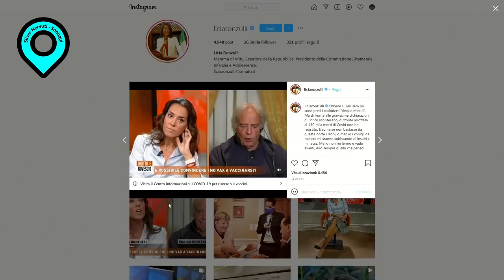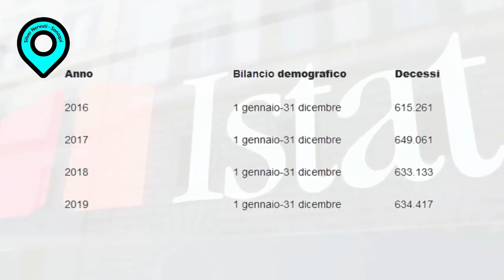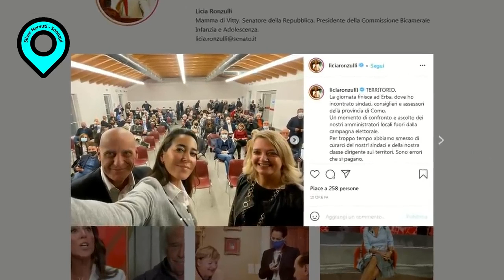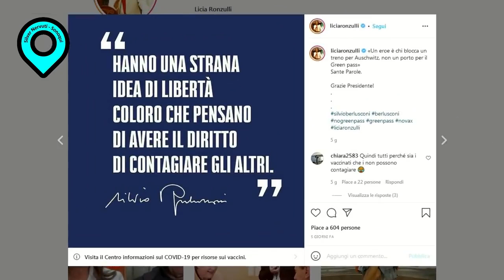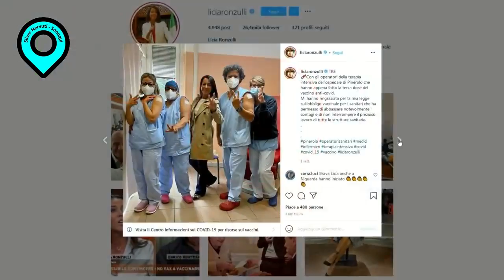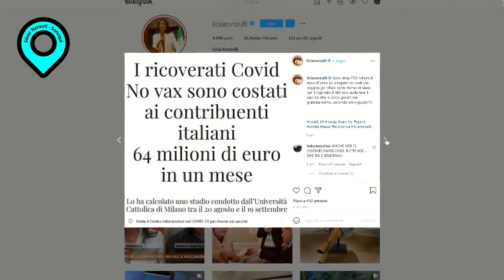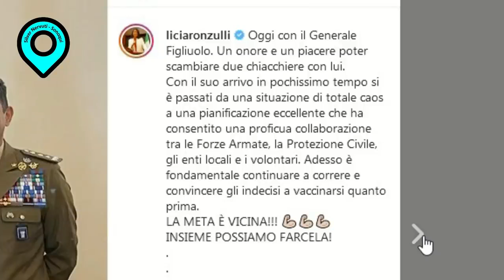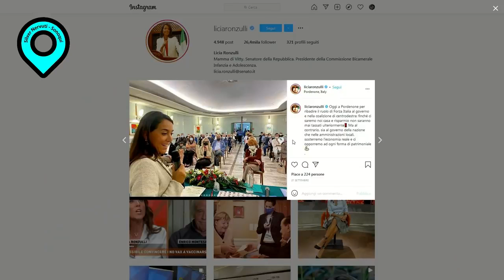Silver Nervuti - Fate quello che dico ma non fate quello che faccio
Abbiamo una cricca di privilegiati che mentre moralizza gli altri va in giro ad infrangere le stesse regole che promuove in tv!